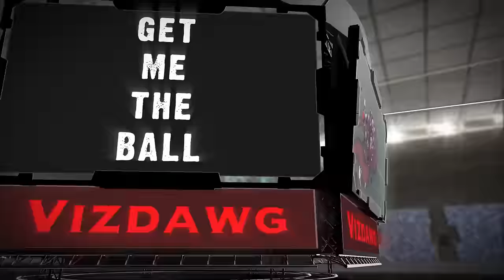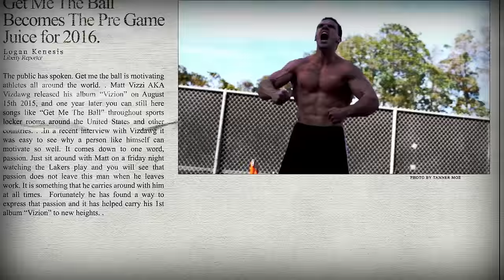Get Me The Ball (Official Music Video) - Vizzi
Stream Vizzi's  "Get Me The Ball" on all  music platforms!!!

Vizzi - Get Me The Ball (Official Video) Ft. Top JUCO in the nation The VC Pirates

Produced & Edited by Moetion Productions Group, LLC.
@moetionpictures on Instagram & Twitter.